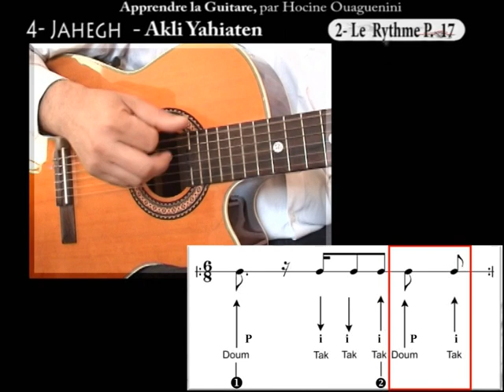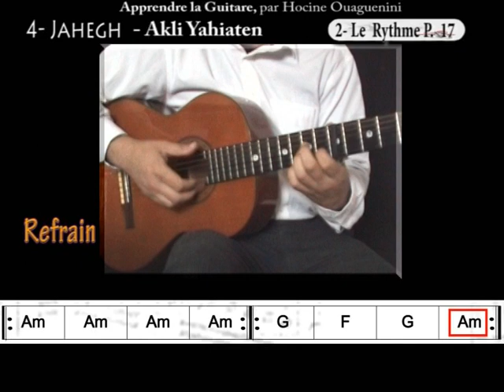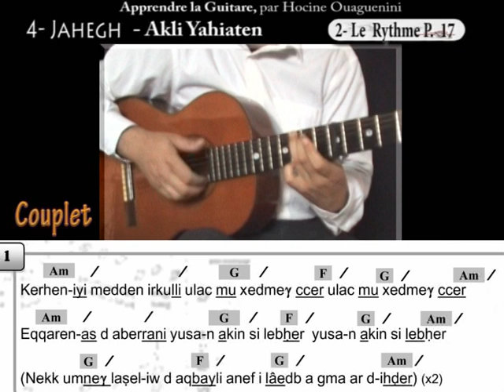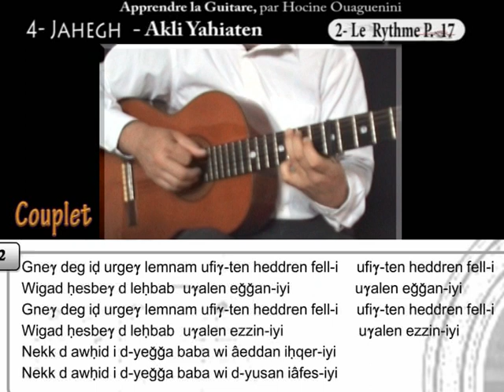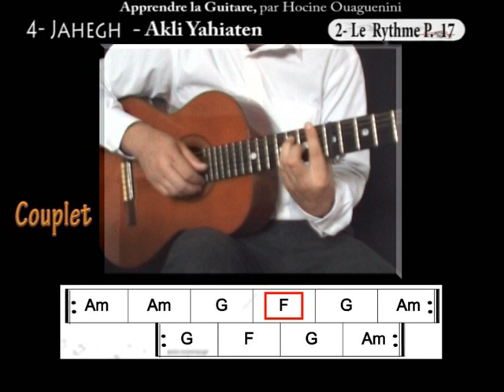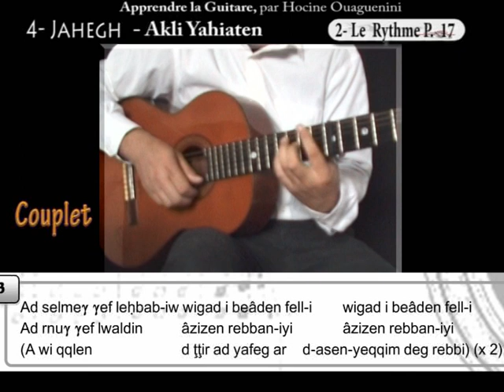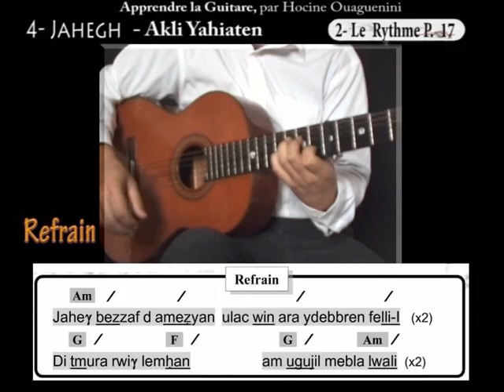VOL2-4# 3 apprendre jahegh Akli Yahiaten à la guitare la rythmique